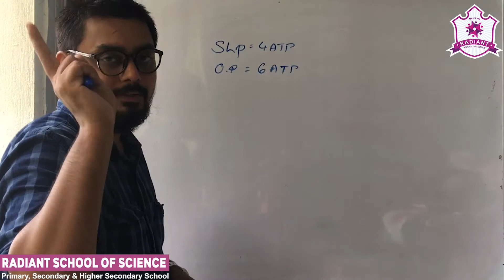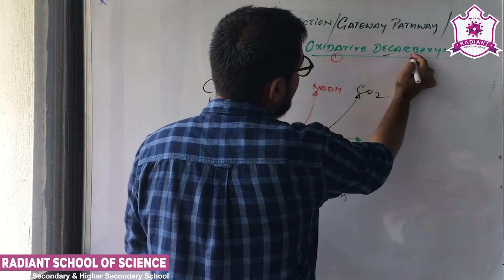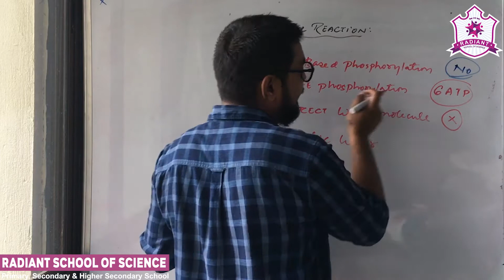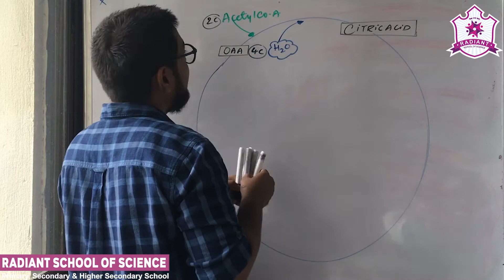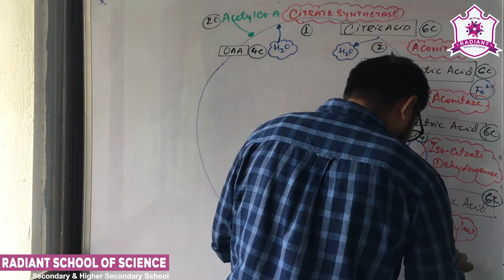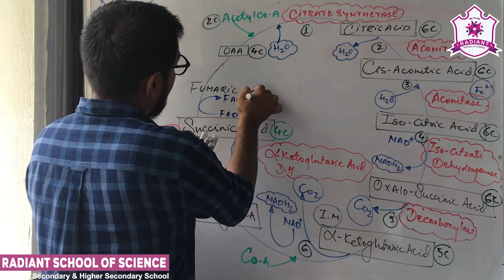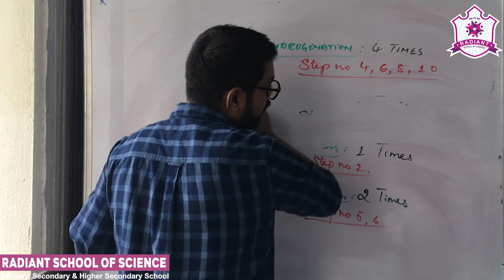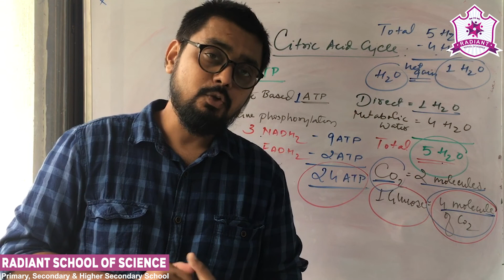Std - 11 E.M. Sub - | Biology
Ch – 14  (Part - 3) |  LINKAGE REACTION AND KREB CYCLE